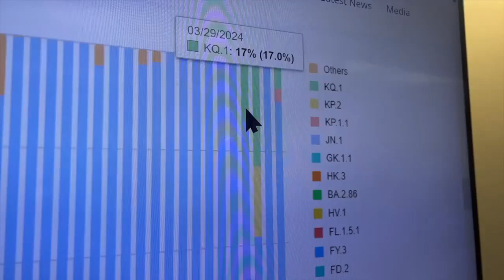New COVID mutations called FLIRT detected in Las Vegas valley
UNLV researchers and scientists have discovered new COVID variants in wastewater across the Las Vegas valley. Channel 13's Abel Garcia has more.